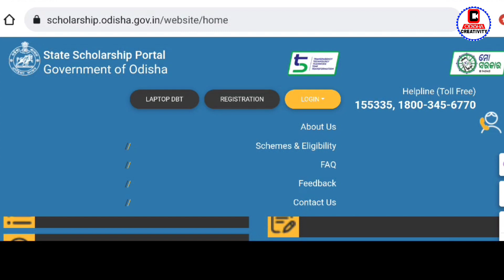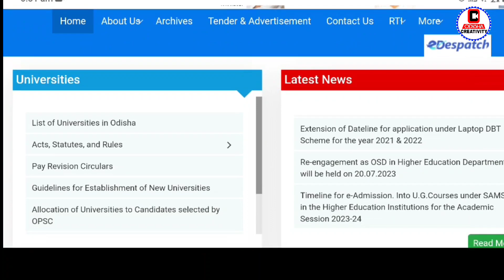Kalia Chatrabruti Big Update 2023-24 | Kalia Scholarship 2023 Online Apply 2023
kalia yojana,
kalia chatrabruti yojana
kalia chatra bruti yojana
kalia chhtra bruti
kalia chhatra bruti
kalia chhatrabrutti
kalia chhatrabruti
kalia scholarship eligibility
kalia chatra bruti odisha
kalia yojana odisha
kalia chhatra bruti yojana
kalia chhatra yojana
kalia yojana chhatrabruti
kalia chhatra bruti 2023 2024
kalia scholarship 2023
kalia scholarship Money